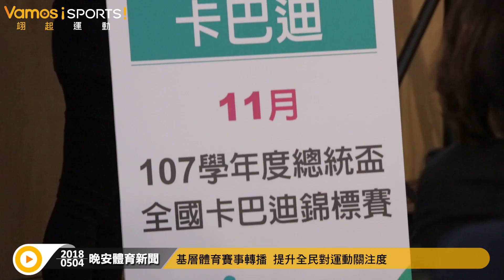綜合》基層體育賽事轉播 提升全民對運動關注度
為了增加體育賽事關注度，體育署特別規劃「107年度運動賽事轉播計畫」，像是五月就有全國成棒甲組春季聯賽、全國團體羽球錦標賽、台北田徑國際邀請賽等，大家一起瘋運動吧~